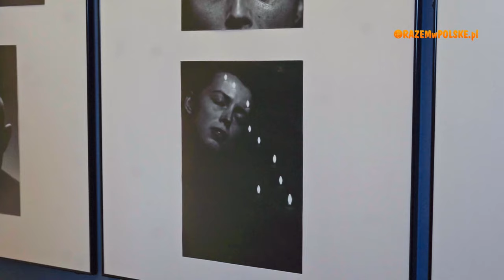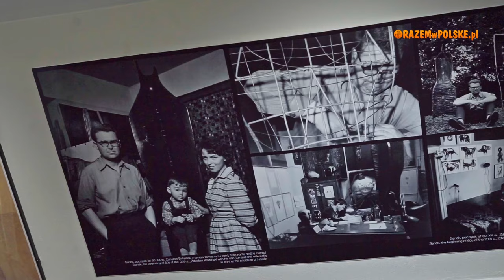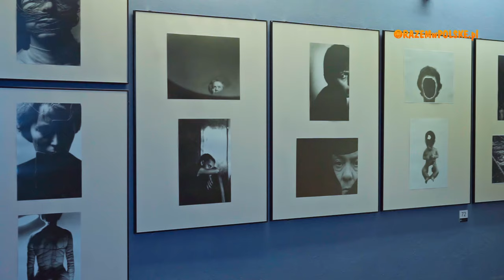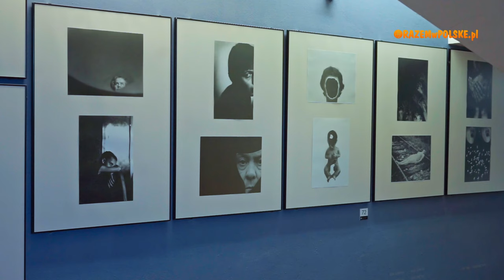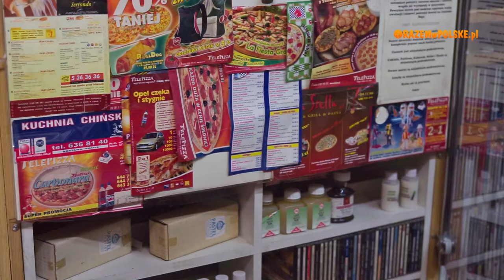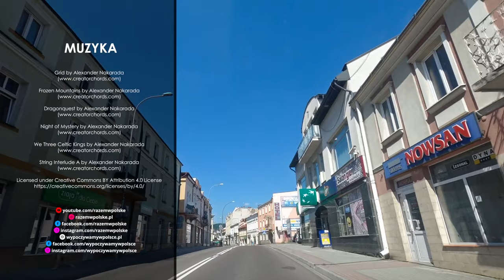SANOK ATRAKCJE. MUZEUM ZAMEK W SANOKU I NIESAMOWITA GALERIA BEKSIŃSKIEGO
Dziś kontynuujemy naszą podróż po położonym w województwie podkarpackim Sanoku. Jakie atrakcje skrywa ta przysłowiowa brama Bieszczad? Choć ciągnie nas zobaczyć przepiękną Solinę, poczuć klimat Ustrzyk Dolnych zatrzymaliśmy się, aby pokazać wam Sanok i jego atrakcje. W poprzedniej części naszego tryptyku opowiedzieliśmy Wam o starym mieście, dobrym wojaku Szwejku oraz pokazaliśmy, gdzie trzeci ślub brał król Władysław Jagiełło. A dziś zabierzemy Was zamku królewskiego, który swój największy rozwój zawdzięcza wdowie po Zygmuncie Starym. Co ciekawe nawet w nim nigdy nie była. Dziś mieści się w nim Muzeum Historyczne. Bez wątpienia znajdziecie tu wystawy archeologiczne, historyczne oraz malarstwo. Co jednak jak magnes przyciąga turystów do Zamku w Sanoku? Niewątpliwie niesamowita kolekcja ikon. Ponadto największa galeria jednego z najciekawszych i najbardziej intrygujących współczesnych polskich artystów Zdzisława Beksińskiego. Zdzisław Beksiński wraz z żoną Zofią Beksińską i synem Tomaszem do 1977 roku mieszkał w Sanoku. W opowieści o historii zamku i jego wystawach wspomoże nas historyk i dyrektor muzeum pan dr Jarosław Serwfin, któremu, jak i innym niezwykle sympatycznym pracownikom Muzeum Historycznego w Sanoku dziękujemy za pomoc w realizacji tego materiału.

00:00 - Start
02:03 - DZIEJE ZAMKU W SANOKU
08:13 - KOLEKCJA BEKSIŃSKIEGO
18:12 - SANOCKIE IKONY
23:06 - ARCHEOLOGIA I ZBROJOWNIA
25:05 - MALARSTWO
28:09 - ZAKOŃCZENIE

ZOBACZ INNE NASZE PLAYLISTY:

REGIONY POLSKI

Muzyka:
Grid by Alexander Nakarada